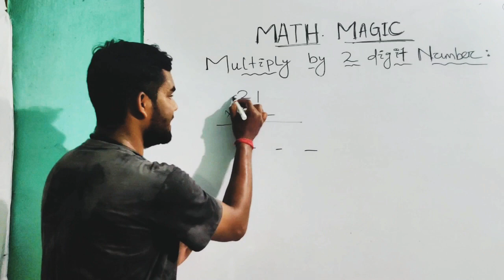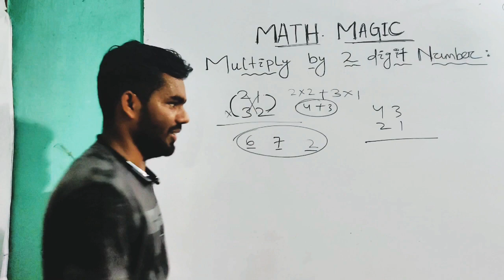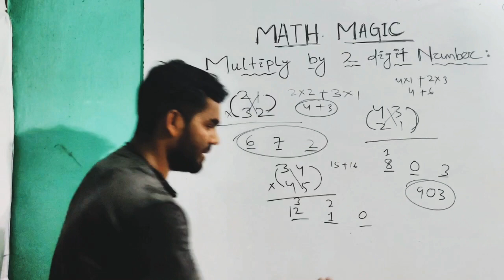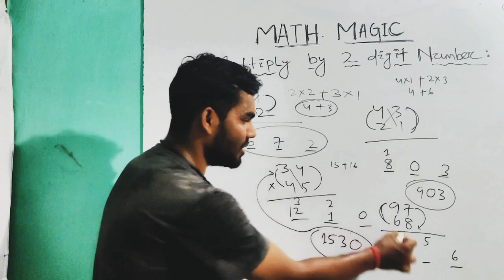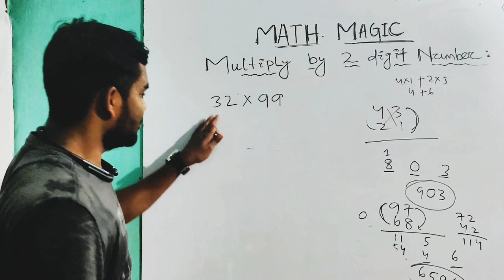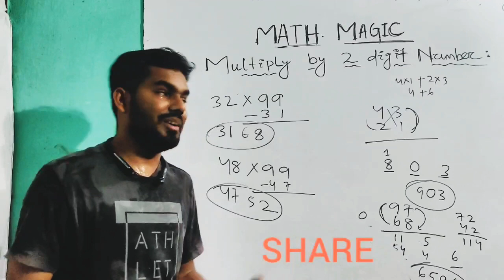Math Magic 02 by Akshay sir